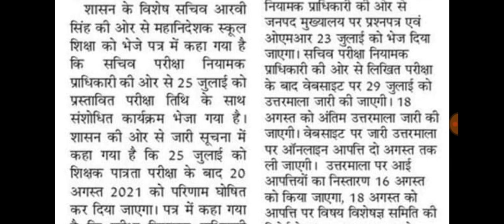प्राथमिक शिक्षक भर्ती UPTET परीक्षा के बाद? UPTET 2020 SYLLABUS CHANGED? परीक्षा 25 जुलाई को